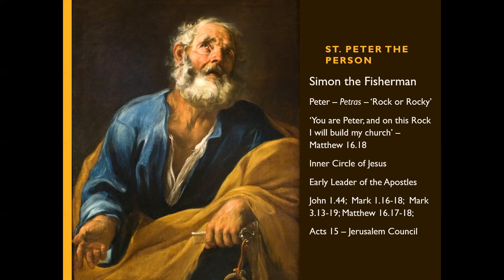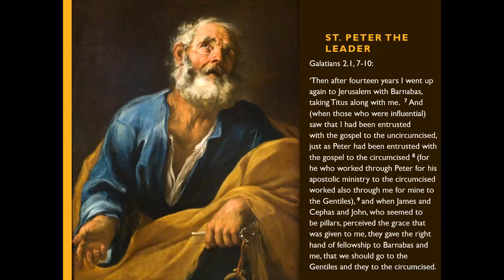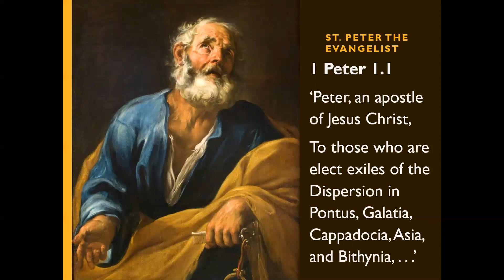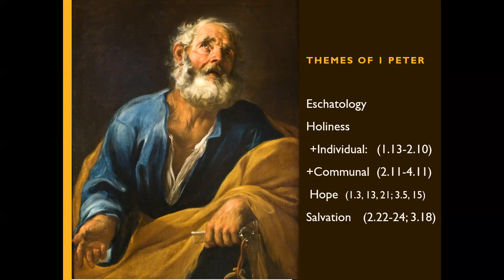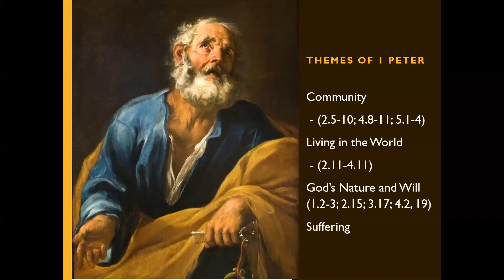1 Peter | Lesson 1 - Introduction | Fr. David | 9.13.2020